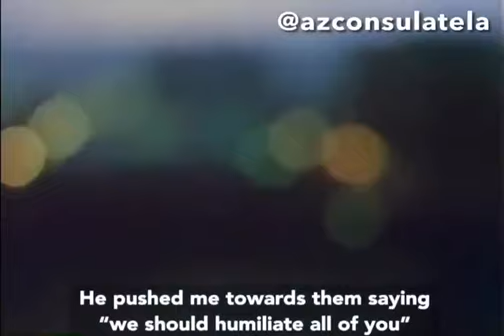История выживших после погромов.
Запланированные погромы в Армении.
250 тысяч азербайджанцев были изгнаны со своих исконных земель в современной Армении в 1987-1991 года. Тысячи, в т.ч.  дети, женщины и старики были убиты и ранены во время антиазербайджанских погромов.